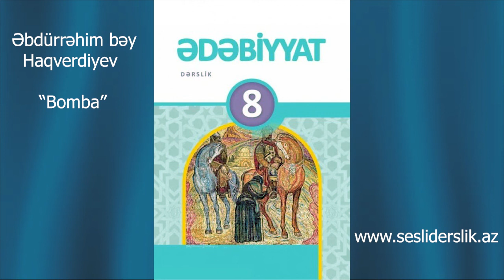Edebiyyat 8 Ebdurrehim bey Haqverdiyev -Bomba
Ədəbiyyat 8 Əbdürrəhim bəy Haqverdiyev  "Bomba"